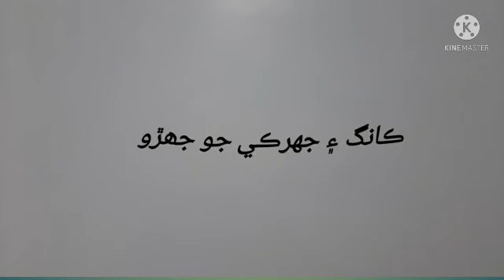story of birds kang ein jharki jo jharho sindhi latif vlogs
story of birds  kang ein jharki jo jharho sindhi latif vlogs#kidsstory#sindhistory#hindhisorty#